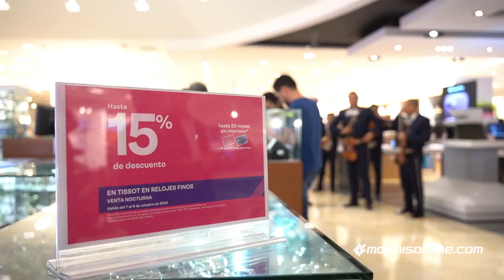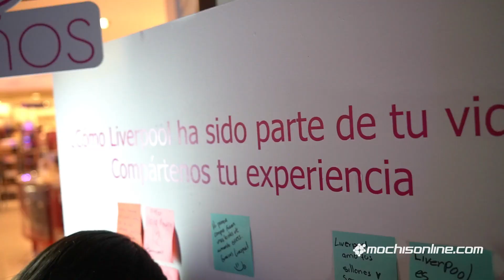Gran celebración por el 175 Aniversario de Liverpool